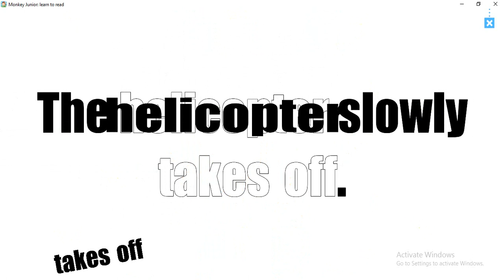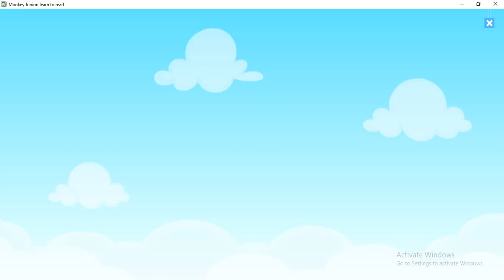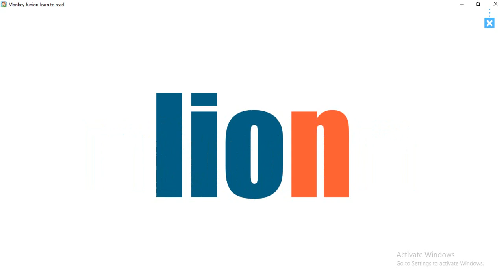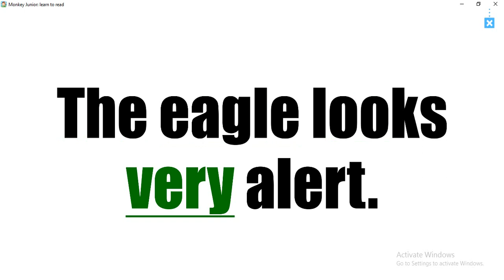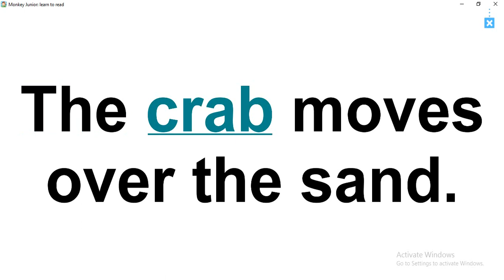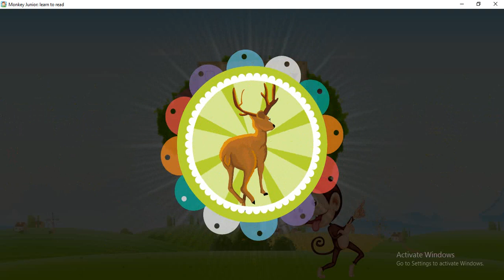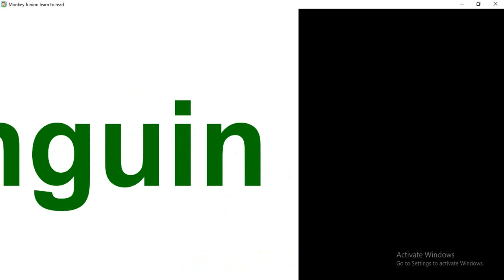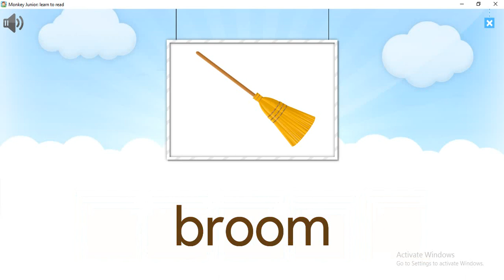học tiếng anh monkey uniors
sửa chữa máy phát hình, máy phát FM, module RF...
sửa chữa máy hàn điện tử, đồ gia dụng trong nhà
sửa nguồn xung, nguồn viễn thông
anply
sửa thiết bị dân dụng và công nghiệp
sửa thiết bị liên lạc hàng hải, tàu cá, tàu biển
sửa ups santak, apc,
cho thuê UPS
chỉnh chảo vệ tinh băng C và Ku
email trunglqvtv @ gmail .com